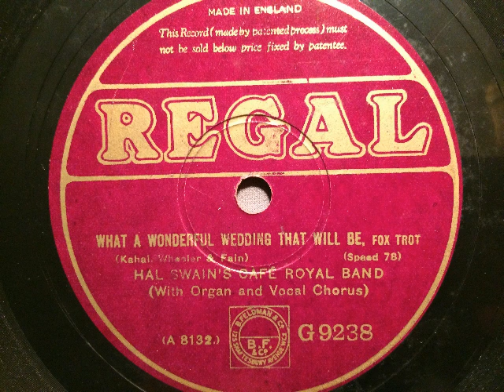Hal Swain's Café Royal Band, vocal chorus, What a wonderful wedding that will be, Foxtrot, 1928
Hal Swain und sein Café Royal Tanzorchester mit Refraingesang. What a wonderful wedding that will be, Foxtrot von Kahal, Wheeler und Fain. London, 1928, erschienen auf der Marke Regal. Eine Schellackplatte aus dem Schallarchiv des Radiomuseum Hardthausen.